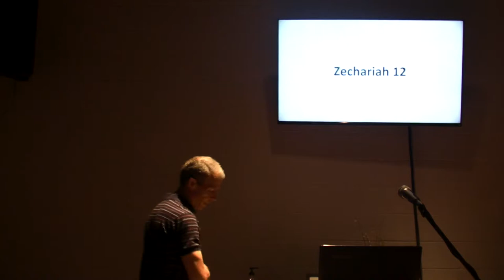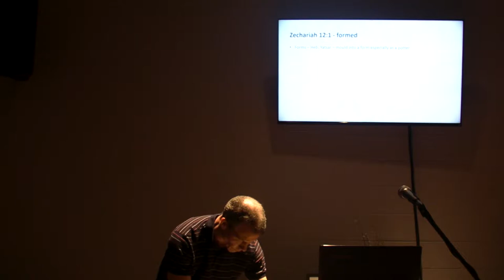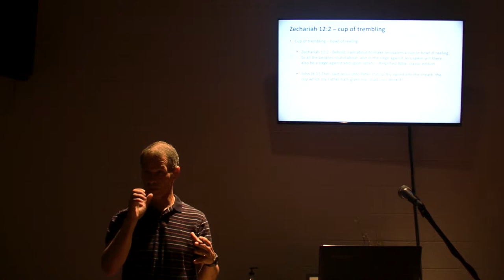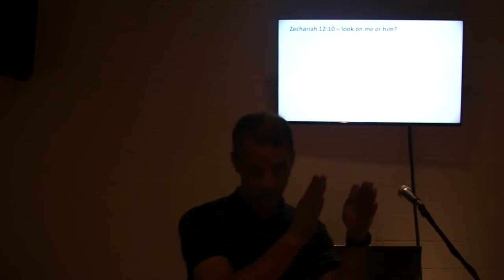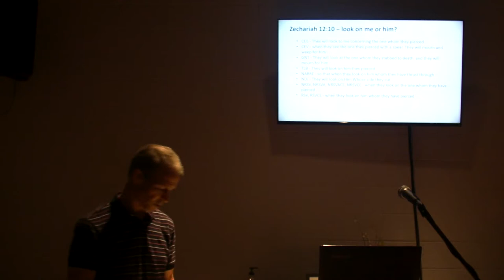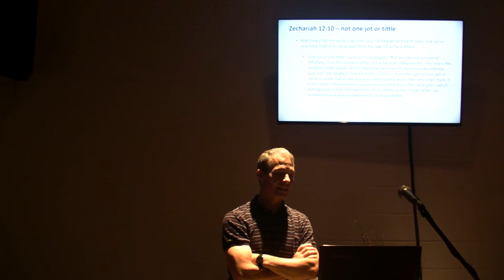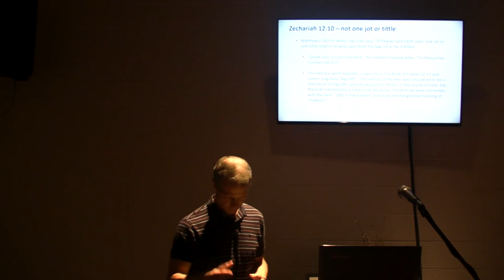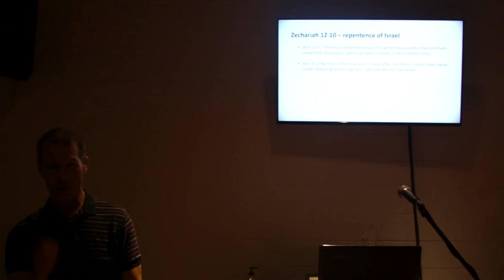Zechariah 12 - Steve Keil